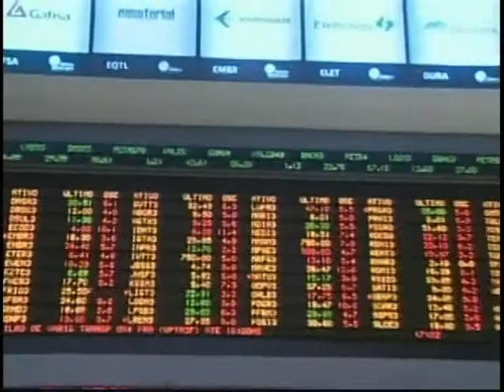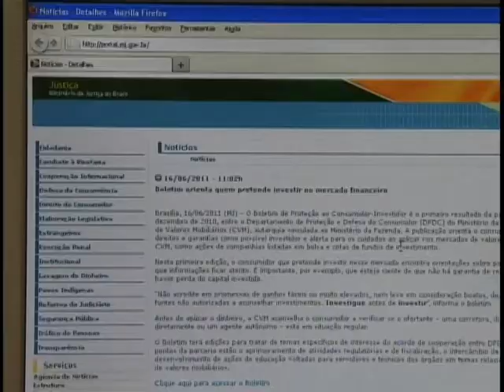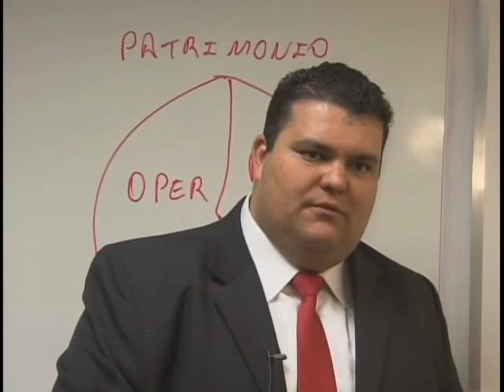Consumidor poderá consultar orientações sobre investimentos em boletim informativo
NBR NOTÍCIAS - 24.06.11: Muitos brasileiros querem aproveitar o bom momento da economia do país para ganhar mais dinheiro. Mas é preciso ficar atento para não investir errado e acabar perdendo dinheiro. Por isso, o Ministério da Justiça lançou um boletim para esclarecer as dúvidas do consumidor.